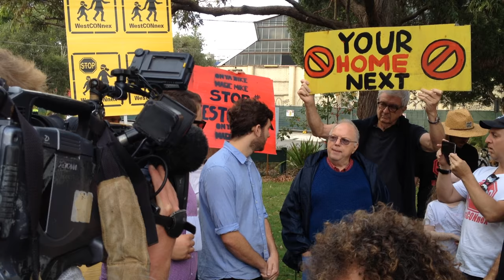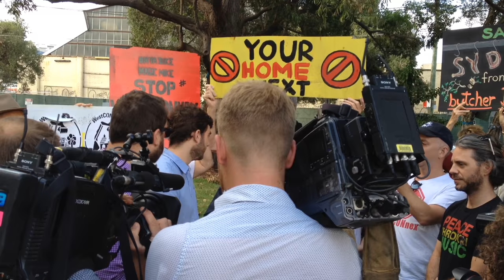RMS staff address residents at Sydney Park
RMS staff tell residents at Sydney Park that they plan to start surveying work in preparation for the destruction of hundreds of trees for WestCONnex. Residents refuse to let them do so until they can produce proper authorisation, including proof they own all the land on which they want to work, which they do not have.